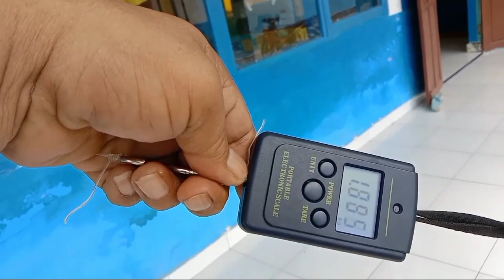Uji Kekuatan Joran Poseidon Tournamen Proseries || Test the Power of the Fishing Rod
Dalam video ini menayangkan tentang uji kekuatan atau tenaga joran pancing  Uji Kekuatan Joran Poseidon Tournamen Proseries (Test the Power of the Fishing Rod) dengan menggunakan alat ukur timbangan... dengan uji power seperti ini kita bisa melihat kemampuan dalam akurasi saat bertarung dengan ikan besar...